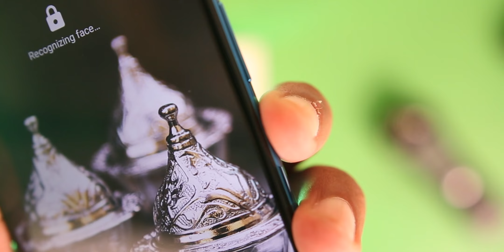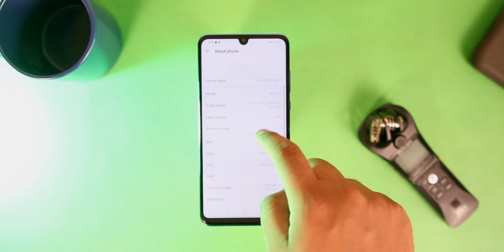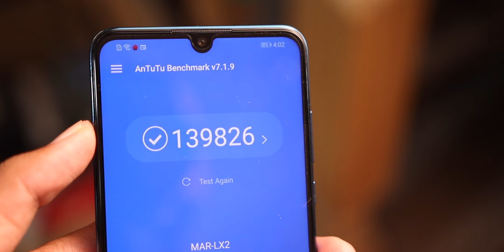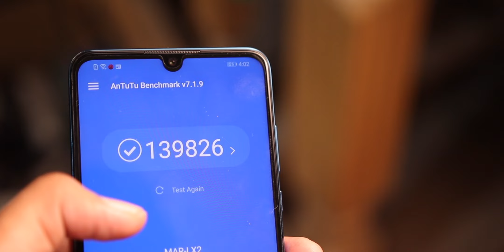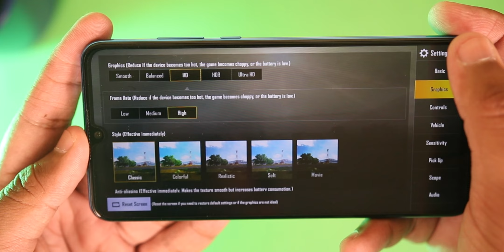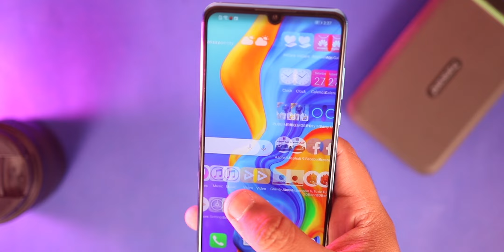Huawei P30 Lite | Premium Design, Midrange Specifications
In this video, I am going to review Huawei P30 Lite which is the lighter variant of Huawei's Flagship series. Huawei P30 Lite price in Pakistan 48000 which is not that high considering this device is from the flagship series of Huawei.